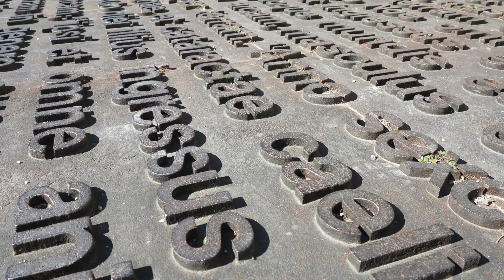BALADE ICI OU AILLEURS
🎥 Voici le 15ème opus de "Balades Ici ou Ailleurs".
Aujourd'hui, évadons-nous pour prendre un bol d'air zen et slow, afin de nous changer les idées...
Partons découvrir ou redécouvrir le Gers , terre d'histoire où il fait bon vivre. Le temps y est comme suspendu, les paysages vallonnés apaisants, l'accent chantant, la vie s'écoule comme un long fleuve tranquille... Voici une idée de balade qui saura vous surprendre et vous interpeller par ses multiples facettes : les espaces, la nature, l'histoire, la gastronomie, les fleuves, le climat, les paysages, ...
Belle découverte.